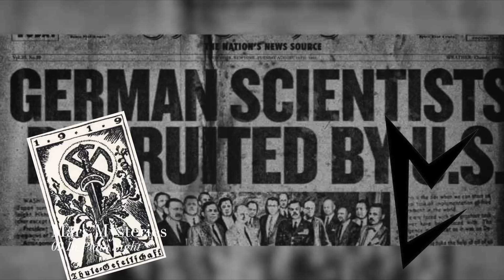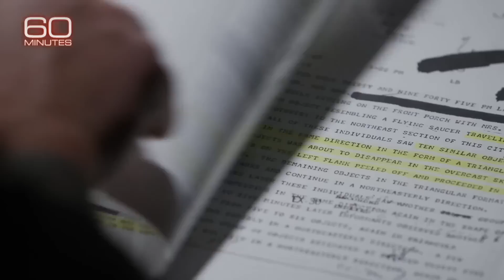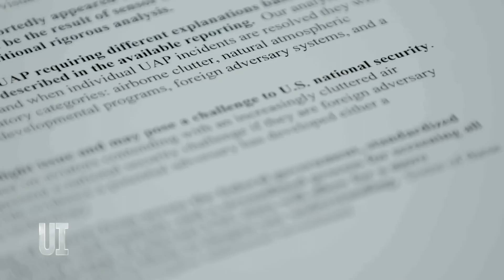The Alien Threat | Gigi Young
The Alien Threat PsyOp

On his deathbed, Nazi rocket scientist Werhner Von Braun warned Carol Rosin of an insidious plan to use the alien/space topic to manipulate the public into tyrannical rule. He spoke of a time in the future where a series of planned traumatic events, or PsyOps, would lead to the erosion of society and the opportunity for a hidden fascist group, positioned within the dark corners of government, to rise to power.

According to Von Braun, the West would begin to war with Russia creating intense instability and fear. Then comes the Alien Threat PsyOp, where unidentified flying objects suddenly become an issue, and a potential threat. Of course, this is after years of the same people relegating the topic to the lowest level of concern, and the government and media refusing to admit they even exist.

Lastly, the government will use the 'alien threat' narrative to secure a large defense budget and weaponize space. And, once space is weaponized, once that kind of satellite technology is accepted by the public  there is very little freedom for humanity as the level of surveillance and control one can enforce from space is devastating.